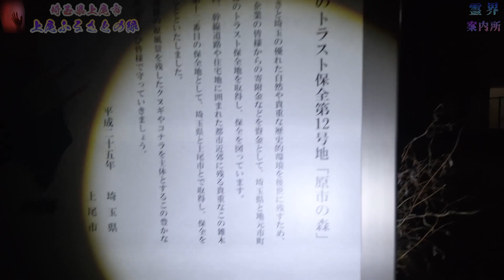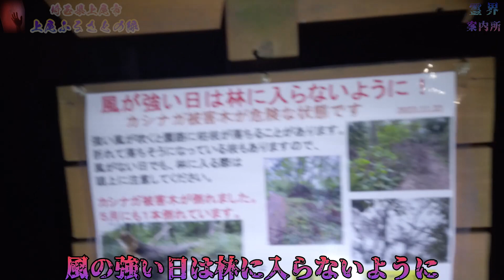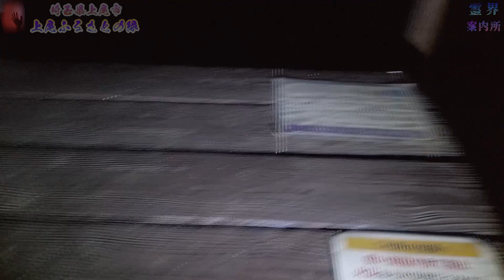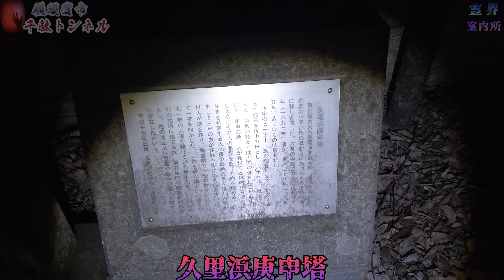【心霊】15の怪 埼玉県上尾市 上尾ふるさとの緑の景観地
富士の第二の樹海と呼ばれている上尾ふるさとの緑の景観地に行ってきました。現地に行ってから知ったんですが、お笑いコンビのハライチの出身地だったんですね…#2024#心霊#心霊スポット#心霊映像#埼玉#ハライチ